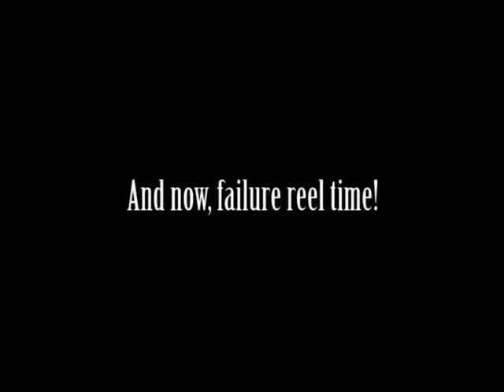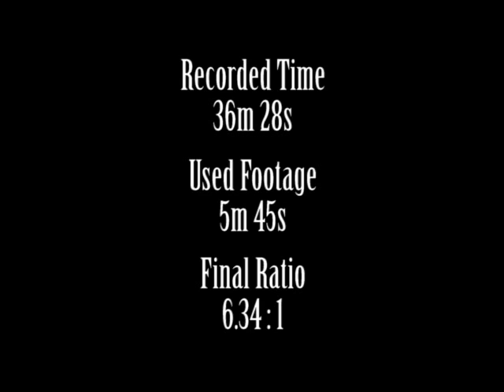Sega Master System - World Games (Standalone LP)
This footage is not from the stream, and is as such Arthur's first "standalone" video LP! What a way to start...

World Games is a fairly hilarious sports game (for all the wrong reasons), released on several platforms. It lets the player try her hand at such majestic disciplines as barrel jumping and bull riding, relying on the most venerable of control systems: alternate left and right and hit a button once in a while.